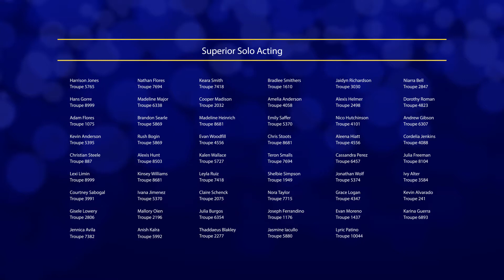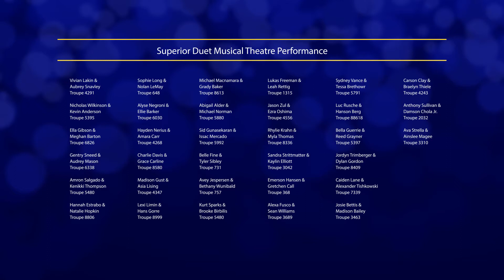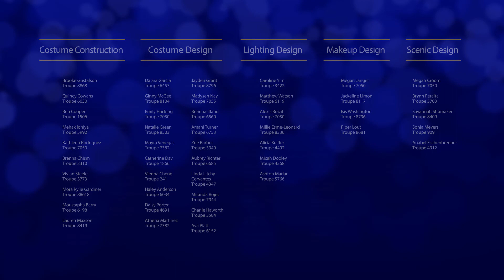Thespy Awards 2022 Superior Rating Recipients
Congratulations to the students here who've earned a Superior Thespy Award. ITF 2022 is in the books and we're planning for ITF 2023!